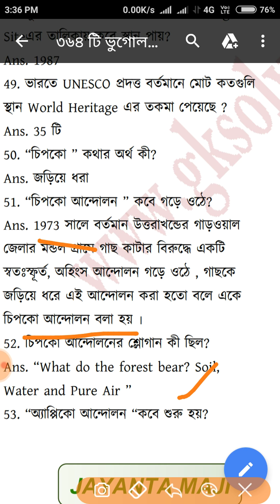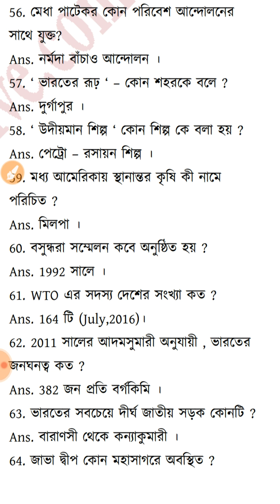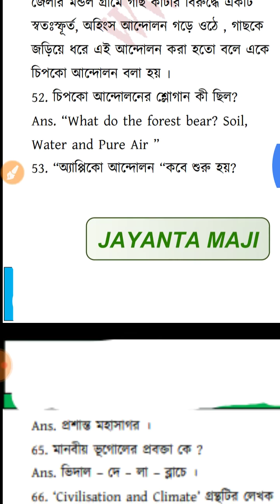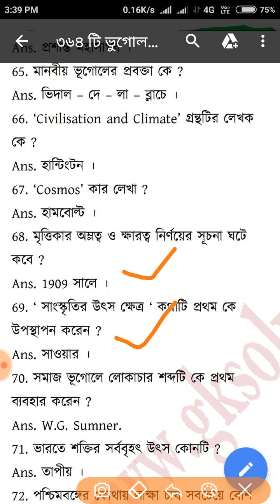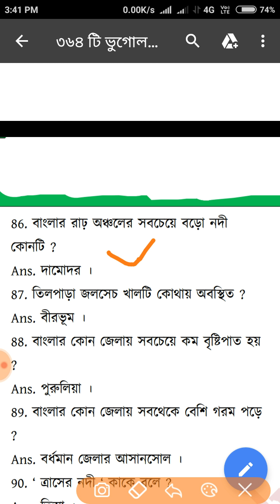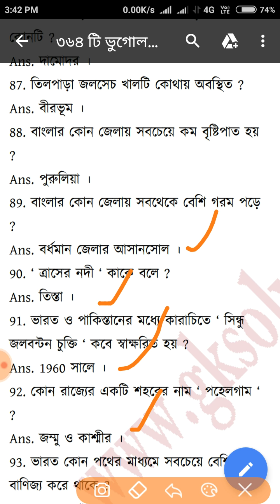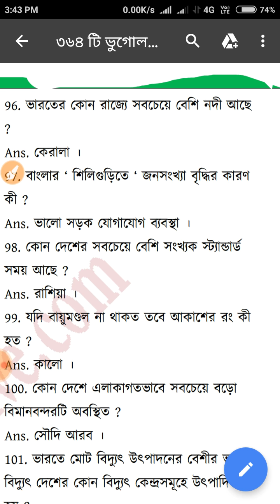Geography gk in bengali part-2